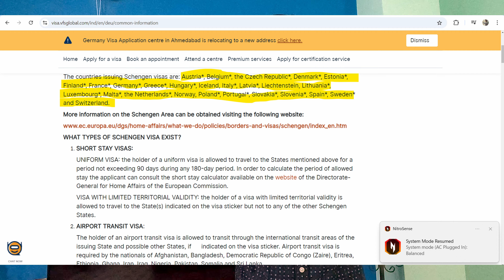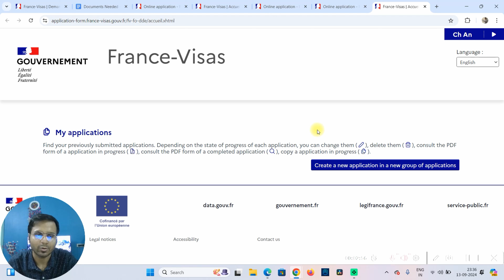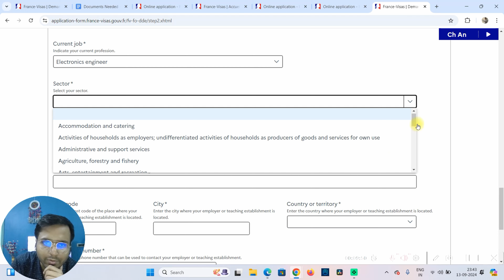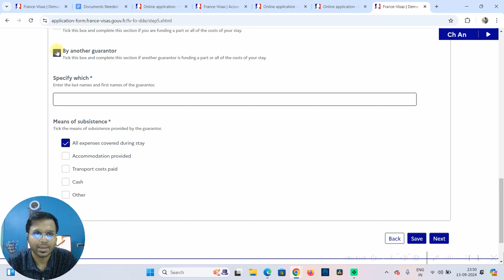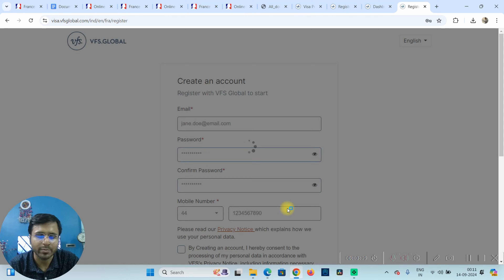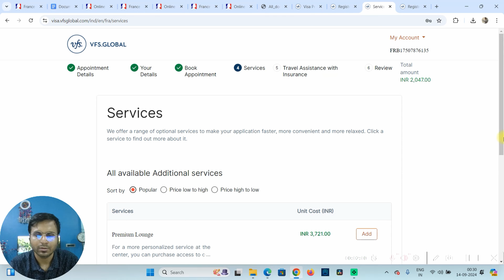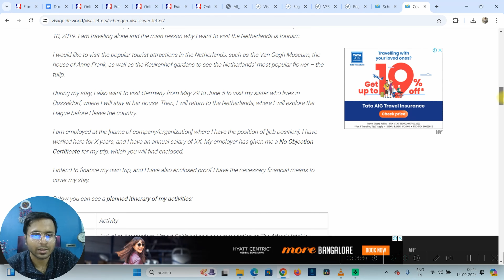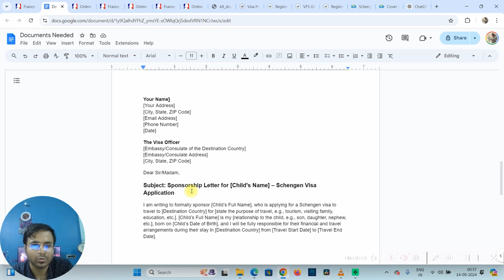Schengen Visa Online Application 2024| Full Process | VFS appointment booking | Documents Required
In this video we cover schengen visa application process in details. The first step is to fill up the visa application form and then to book VFS booking. Also the details of how to book VFS appointment is shared in this video. In depth discussions of the documents required for Schengen Visa is covered.

0:00 – Introduction
1:01 – What is Schengen Visa
2:15 – Types Schengen Visa?
3:08 – First Step : How to get Started
3:39 – Apply Schengen Visa from Which Country?
5:11 – Online Application form fill up and submission for Schengen Visa Application
22:58 – VFS appointment booking complete process
29:16 – Booking Appointment for Family member /Dependent
34:07 – Complete list of documents needed for Schengen Visa
42:05- Sponsorship Letter for Family Dependent
43:38 – Time to start Visa Application
44:37 - Additional Recommendations and Tips